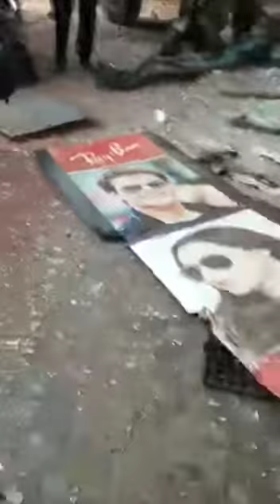KSRTC Accident | First visual of accident | cctv footage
തിരുവല്ല പെരുംതുരുത്തിയില്‍ സ്കൂട്ടറിലിടിച്ച് നിയന്ത്രണംവിട്ട കെ.എസ്.ആര്‍.ടി.സി ബസ് കടയിലേക്ക് ഇടിച്ചുകയറി. 18 പേര്‍ക്ക് പരുക്ക്, രണ്ടുപേരുടെ നില ഗുരുതരമാണ്. അപകടത്തിന്‍റെ ദൃശ്യങ്ങള്‍ ... കോട്ടയത്ത് നിന്ന് പത്തനംതിട്ടയിലേക്ക് പോയ ബസാണ് അപകടത്തിൽപെട്ടത്. വിഡിയോ റിപ്പോർട്ട് കാണാം.